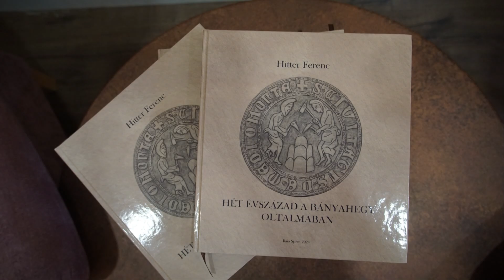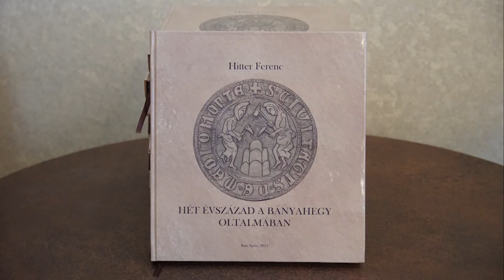Hitter Ferenc : Hét évszázad a Bányahegy oltalmában, Pelládi Irénke bemutatója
Könyvbemutatóra került sor 2024. május 29-én Felsőbányán. A városi kultúrház díszterme megtelt érdeklődőkkel, akik szivesen hallgatták a felsőbányai származású Szatmárnémetiben lakó Vajda Pelládi Iránke magyar nyelv és irodalom szakos tanárnő szavait. A szervezők rendhagyó helytörténelem órával kezdték a rendezvényt melyen a felsőbányán magyar iskolába járó diákok, tanáraik, szüleik is részt vettek. A rendkívüli esemény érdekességét növelte, hogy a rég nem látott nagy számban összegyűltek helytörténeti témákról hallgathattak ismertetőt, a Vajda-Pelládi tanárnő könyvbemutatója után pedig a szerző Hitter Ferenc is felhívta a figyelmet a könyvben megjelent néhány érdekességre, ritkaságra, ami eddig semmiféle kiadásban, könyvben, írott szövegben nem jelent meg.